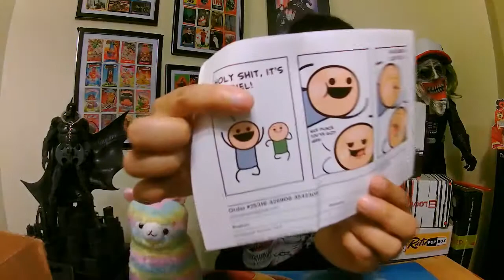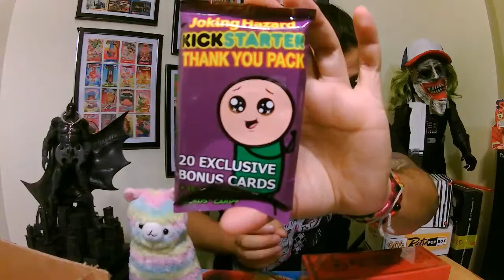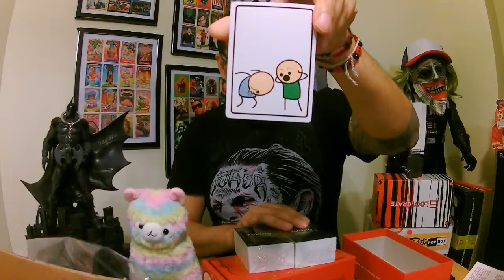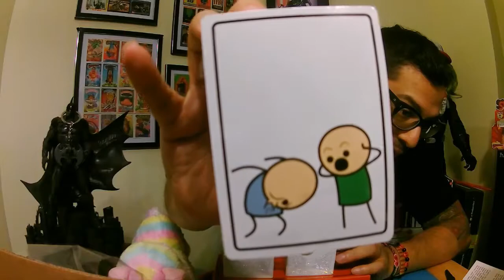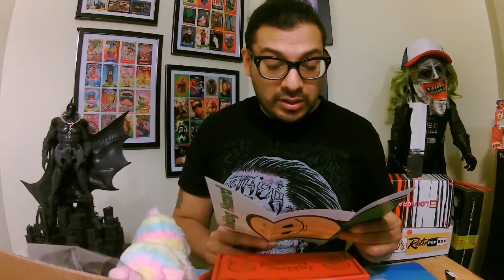Joking Hazard by Cyanide And Happiness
From the creators of Cyanide & Happiness comes a card game where players compete to finish an awful comic strip.